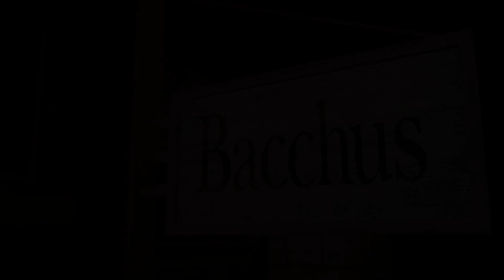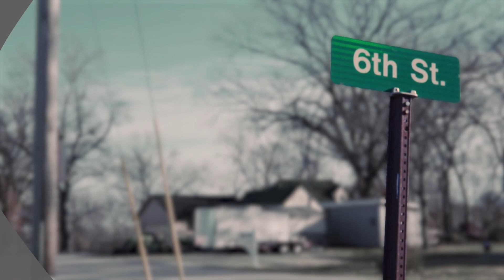Yakuza Kiwami on 6th Street Part 10